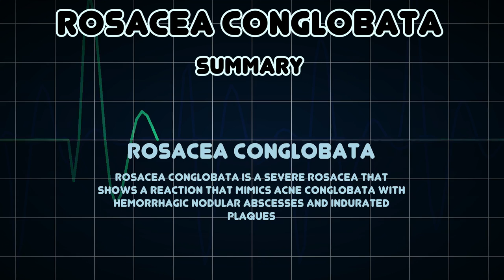Rosacea conglobata (Medical Condition)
Symptoms, risk factors and treatments of Rosacea conglobata (Medical Condition)

Rosacea conglobata is a severe rosacea that shows a reaction that mimics acne conglobata with hemorrhagic nodular abscesses and indurated plaques